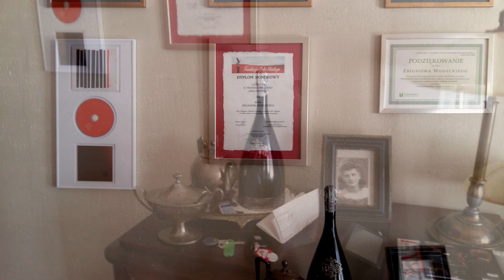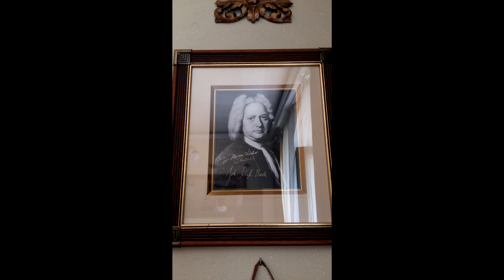Lubię wracać tam, gdzie byłem Jola Szewczyk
Muzyka  ZBIGNIEW  WODECKI
Tekst  WOJCIECH  MŁYNARSKI
opracowanie  muzyczne,  instrumenty  klawiszowe  Sebastian  Smoleń